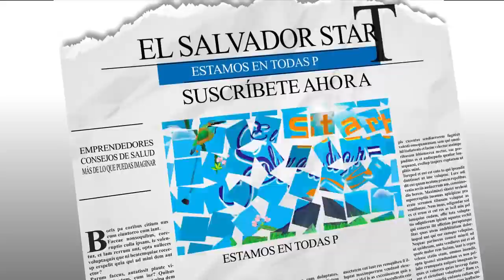RECORDANDO LOS INVIERNOS CON CUAJADA Y TORTILLA TOSTADA, FRIJOLITOS FRITOS Y CAFÉ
Cuando se avecina una tormenta en El Salvador se dice que ya viene "el ver...". Cuéntanos cómo se dice en tu país o que otras formas conoces para hablar de la lluvia que se aproxima. Aquí te mostramos cómo comenzó la lluvia de esta tarde en el Departamento de La Libertad.